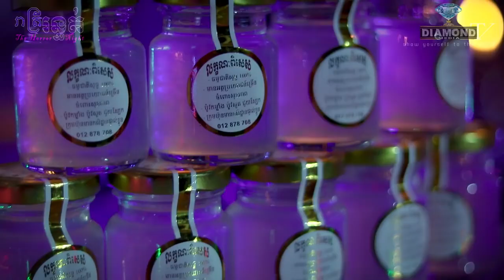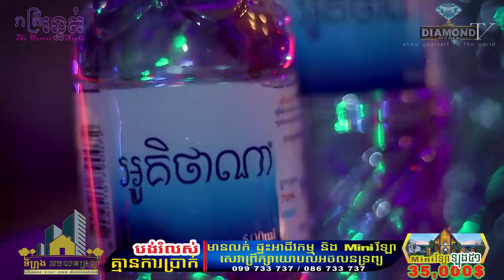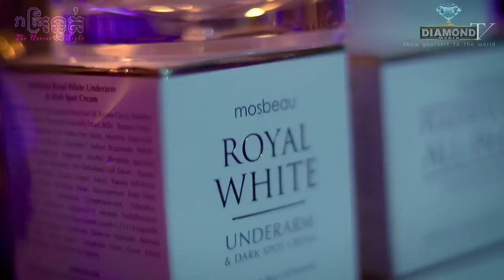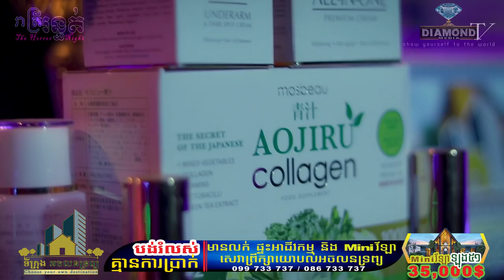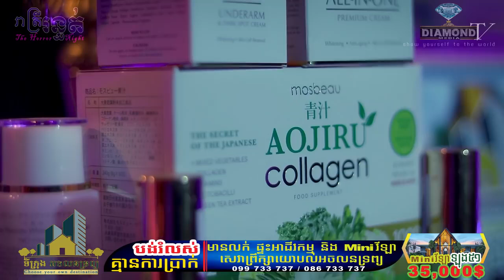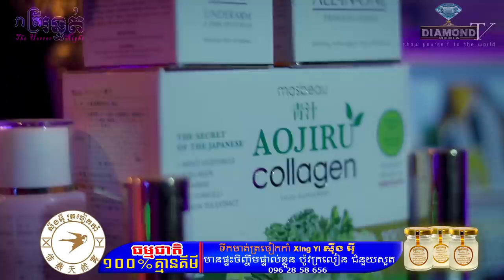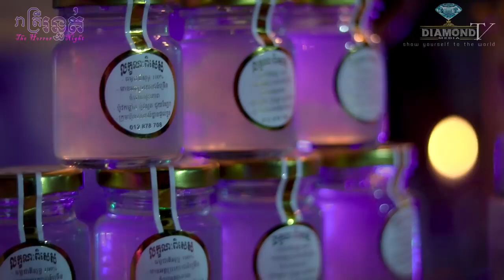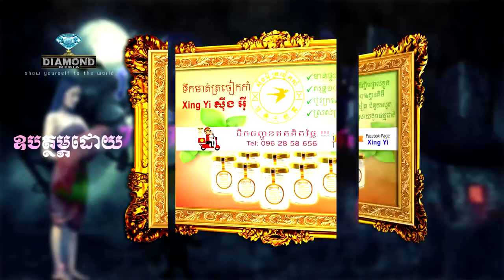លោកគ្រូ ធម្មានន្ទ | ចង់ស្គាល់ច្បាស់​ថា​ អ្វី​ជាខ្មោច​ អ្វី​ជាព្រាយ​ អ្វី​ជា​បិសាច 👻💀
»អ្នកចង់ស្គាល់ច្បាស់​ថា​ អ្វី​ជាខ្មោច​ អ្វី​ជាព្រាយ​ អ្វី​ជា​បិសាច
ជួបជាមួយ​  លោកគ្រូ ធម្មានន្ទ វ៉ាន់ ចាន់សារ៉ែន អគ្គលេខាធិការ ពុទ្ធិកបណ្ឌិត្យសភា នៃសាកលវិទ្យាល័យបញ្ញាសាស្រ្តកម្ពុជា​🙏🎆😱👻💀
ឧបត្ថម្ភដោយ
- ទឹករ៉ែធម្មជាតិ បទុមវន្ត
- VP ធម្មជាតិ
- ក្រុមហ៊ុន សាប៊ូ សុខភាព
- ផ្ទះអីវ៉ាន់
=មានផ្សាយជូន រាល់ថ្ងៃអាទិត្យ ម៉ោង 9:00 នាទីយប់ 😱💀🙋
-​សម្រាប់អ្នកដែលចង់ចែករំឡែករឿងដែលធ្លាប់ជួបផ្ទាល់
-សម្រាប់អ្នកដែលចង់ ឧបត្ថម្ភៈ
សូមទំនាក់ទំនងតាមលេខខាងក្រោមនេះ